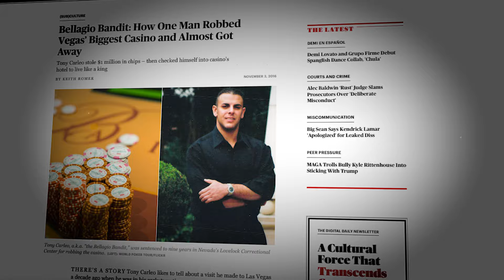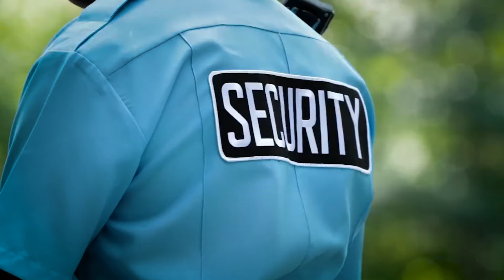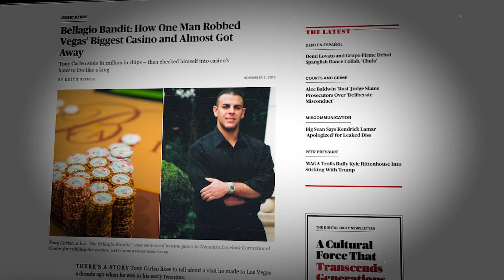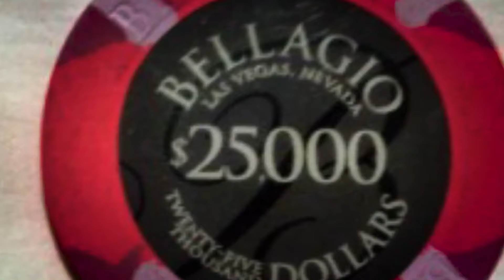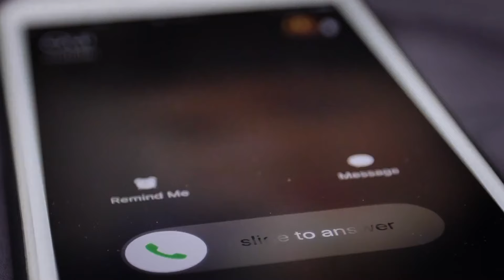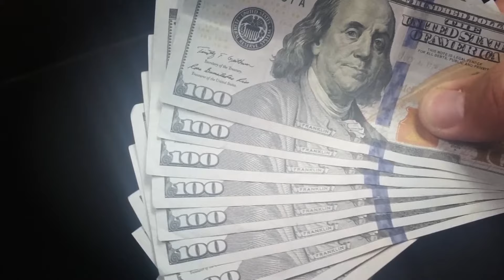How A Biker Almost Pulled Off the Perfect Casino Robbery in Vegas!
Getting over on Vegas is not easy but stealing chips from the casino- then checking yourself into the casino’s hotel to live like a king is dangerous and daring. This documentary is about a biker who robbed Vegas casinos and nearly got away.